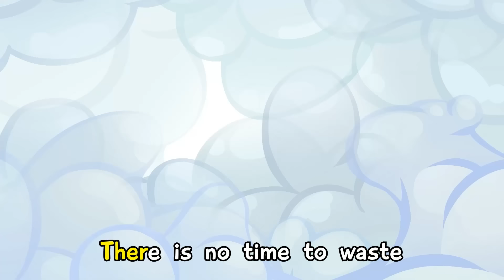Brave Team of Superheroes 😻 | Let's Play Together! 🌈😜 | Songs for Kids | Toonaland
Enjoy the most exciting songs and stories for tolders by Toonaland and friends😻😄

Lyrics:

What if you don't what to do
And there is no one around you
But I am so lucky
to have a cool bestie
He's so brave and smart
And has a kind heart!

My superhero friend's already here to help
He's always here for me
With all his bravery
Hey! What happened? Don't you worry!
I am, I am coming! I'm in a hurry!

What if you are lost and alone
And there is no one to take you home

What if you are scared and wanna shout
And there is no one to help you out

What if you are in danger all alone
And there is no one there! You're on your own!